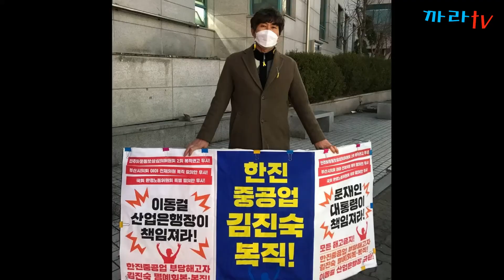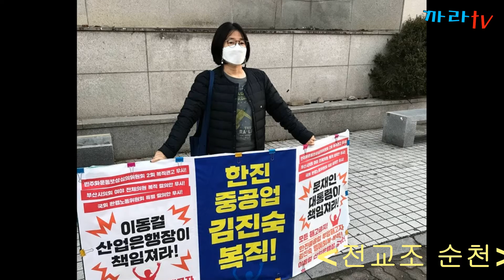김진숙 희망뚜벅이ㅣ33일차 흑석역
순천에서도 촛불이!  대전 전교조샘들도!

이제 청와대로 갑니다.
김진숙과 함께 걸어갑시다.
희망뚜벅이는 희망으로 걸어갑시다.

해고자 복직! 김진숙 복직!
고용안정 없는 매각 반대!

김진숙 희망뚜벅이 2월 7일(일요일) 마지막 일정 지구인동규의 간단 정리

☆ 일정은 변경될 수 있음

☆ 일요일 날씨가 좋습니다. 너무 덥지 않게 나오세요. 걸을 때 너무 더우면 힘들어요.

■ 34일 차 행진 2월 7일 일요일
흑석역 ~ 청와대(10km)
¤ 11:00 흑석동 날씨: 영상 4도 / 맑음
¤ 13:00 남영동 날씨: 영상 5도 / 맑음
¤ 15:00 청운동 날씨: 영상 6도 / 맑음

11:00 지하철 9호선 흑석역 2번 출구 출발
한강대교 -신용산 -삼각지역
13:00 남영삼거리 한진중공업 본사
(본사 주소: 용산구 한강대로71길 4)
- 서울역 -서울광장 - 세종로 사거리
14:30 광화문 광장
15:00 청와대 노숙단식 농성장 기자회견
16:00 청운효자동 주민센터 앞 집회

- 자가용 이용 시 흑석빗물펌프장 공영노외주차장 이용(5분당 190원, 시간당 2,280원)

가자! 청와대로!!

웃으면서 끝까지 함께 투쟁!!